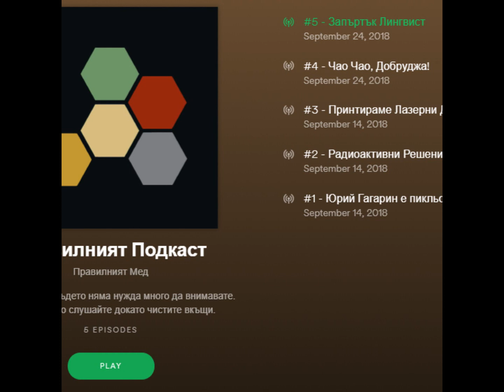Вече и в Spotify!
Също и на pravilniyatpodcast.podbean.com но там е малко meh